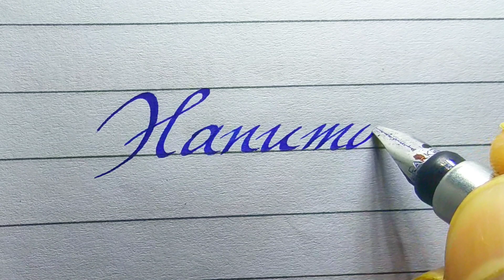lord Hanuman power handwriting in calligraphy 💪